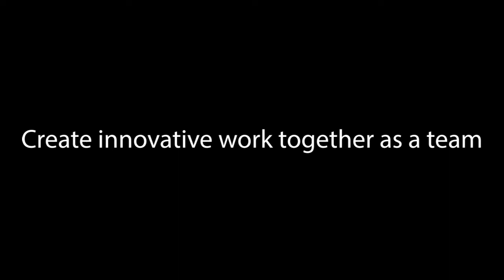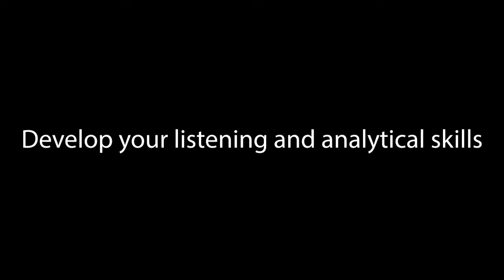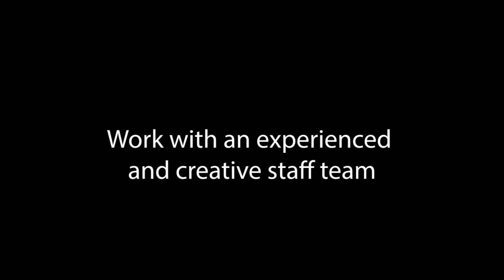Study with Us | Level 2 and 3 UAL Music Performance and Production | City and Islington College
***WARNING: Video contains flashing images***
Are you looking for options post-16? Interested in a career or higher education in music performance, production or other creative industries? Consider studying a vocational course in music with us at the Centre for Business, Arts and Technology to develop your performing and production skills, and improve your creativity and team skills. for more info and to apply.